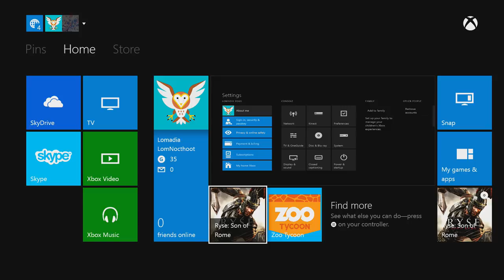Ryse: Son of Rome #1 - Marius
Since we have an Xbox One in the office, and a copy of the game, I figured I'd show you guys what the game's all about - just in case you are looking to buy either an Xbox One or this game!

(My opinion: it's O-KAY. It's not worth the £50 you pay for it - maybe £30. It's also decent enough if you enjoy Classical history and a bit of the myths that go alongside it.)